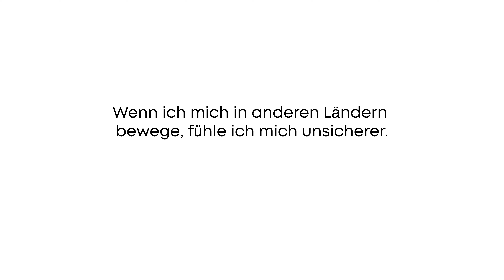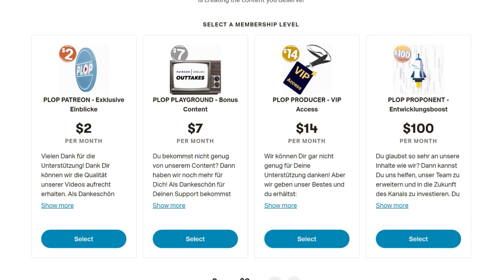SCHWULE über ihr Coming Out, Dating & Akzeptanz in der LGBT-Community 👨‍❤️‍👨│PhiloSAUFieren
🏳️🌈In der Folge zum Thema Homosexualität diskutieren unsere 3 schwulen Männer über ihre Erfahrungen mit Dating, Diskriminierung in der LGBTQ+ Community & Coming Out. Außerdem ist Thema, wie sich die Toleranz für Queere Menschen in Deutschland von der im Ausland unterscheidet und ob Bisexualität existiert.
Lasst uns in den Kommentaren eure Meinung und Erfahrungen mit der LGBTQ+ Community wissen!

► MEINE TECHNIK 📹📸🎤🎬
*VLOG Kamera

- CREDITS -
Produktion - Vincent Ecker @vince_ecker
Produktionsassistenz - River Casas @river.casas, Lisa Strohbehn @lisstroh
Kamera - River Casas, Vincent Ecker
Schnitt - Vincent Ecker
Cocktails/Feel-Good-Manager/Ton - Toni
Set-Assistenz - Stella @stellaberri

Tim - @timr.reichel
Max - @mabo_limvler
Ben

- NEU HIER? -
Ich bin Vince und helfe dir mit wöchentlichen Videos heute besser als gestern zu sein!
Das kann ein unterhaltsames Selbstexperiment🧪, ein inspirierendes Video über mentale Gesundheit🧠 oder ein Denkanstoß zu nachhaltigem Leben sein🌱.
Niemand ist perfekt und wenn wir versuchen, heute besser als gestern zu sein, dann ist das nicht nur genug. Sondern lit AF 🔥.